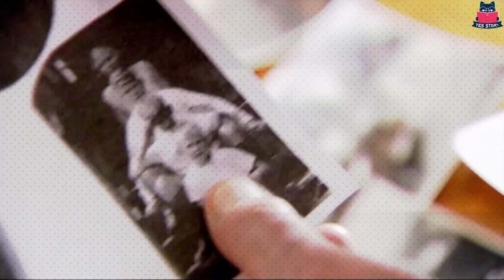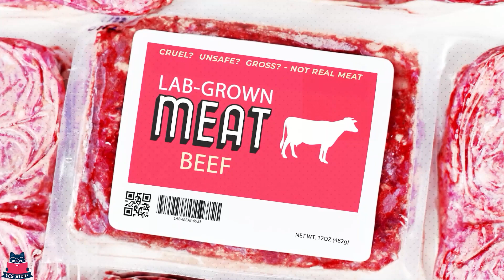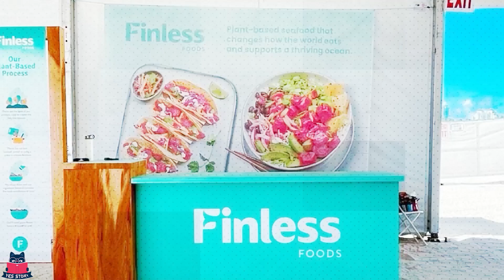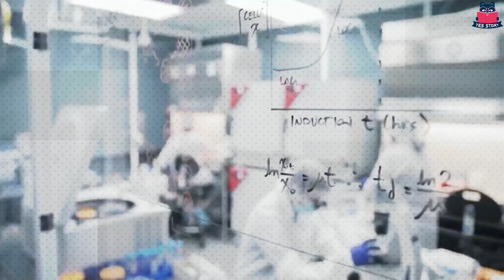How Artificial Meat Becomes Part of Our Life| Story of Artificial Meat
Who thought of cultured meat? How did it get to the point where it might soon be sold in grocery stores?
Welcome to YES Story.
Artificial meat production, also known as cultured meat or lab-grown meat, is the process of growing meat from animal cells in a controlled environment.
Lab-grown meat is similar to real meat because it is made from animal cells. Even though cultured meats aren't on the market yet, scientists are working on making them so in the next few years.
Jon Vein, an entrepreneur in the field, was one of the first to see the potential of this technology and in nineteen ninety-eight, he secured a patent for the production of lab-grown meat tissue for human consumption. This marked a significant milestone in the development of the lab-grown meat industry.
Later, In twenty oh one, NASA began experimenting with the production of cultured meats, using starter cells from turkeys.